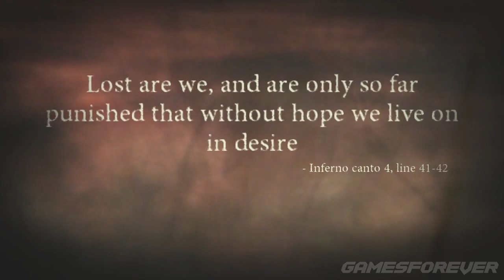Gameplay PT BR - Dante's: Inferno - #20: - Let's Play [PS3]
Jogo: Dantes: Inferno
Plataforma: Playstation 3
Gênero: Ação / Aventura
Troféus / Trophy: Sim
Platina: Sim
Dificuldade 40 / 100 (Mais ou menos)

VIVA EM ESTADO PLAY